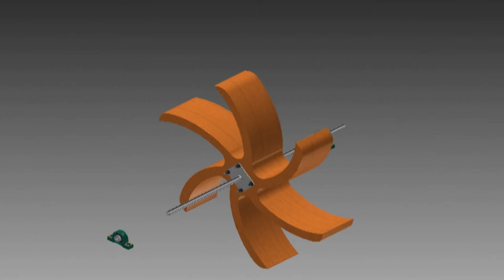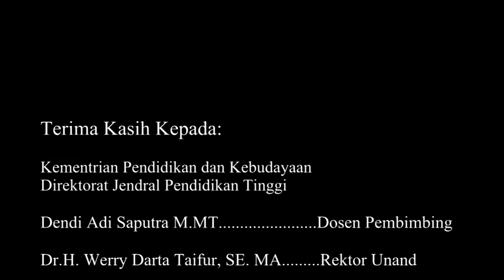IDE PKM-KC COCOK UNTUK KONSEP TEKNOLOGI SAAT BENCANA BANJIR | KAPAL | PEMBANGKIT LISTRIK PORTABEL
Video ini merupakan hasil karsa cipta dari Tim PKM-KC Universitas Andalas yang saya bimbing saat mengkuti kegiatan PKM tahun 2014 hingga lolos ke PIMNAS 2014 di Universitas Diponegoro - Semarang. Ide ini muncul dari melihat adanya peluang pemanfaatan aliran air saat banjir perkotaan yang memiliki debit air yang tidak begitu besar.

Mudah-mudahan ide ini bisa menginspirasi adik-adik mahasiswa dalam mencari Ide PKM.

Semoga bermanfaat.

Terima kasih.